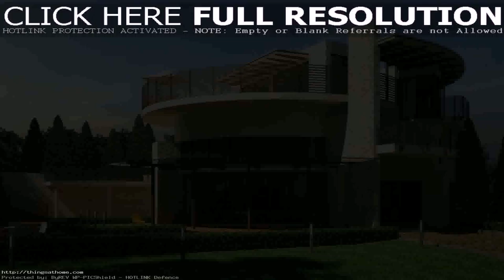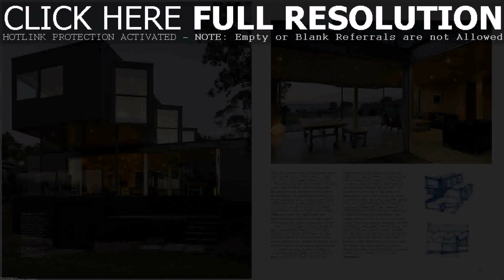Buy Car NY 5% DP